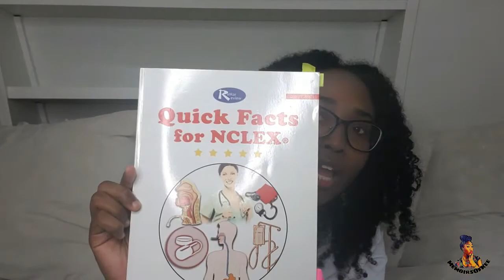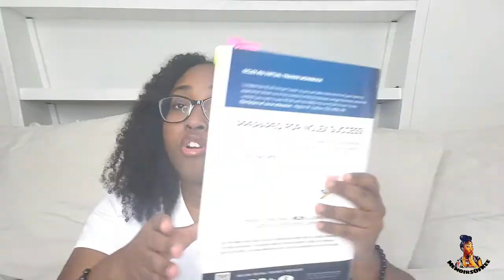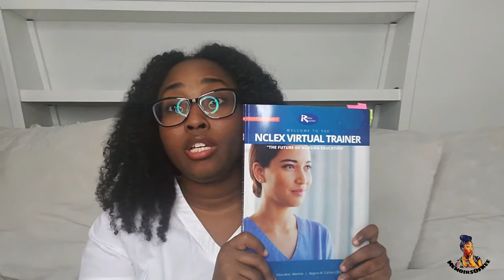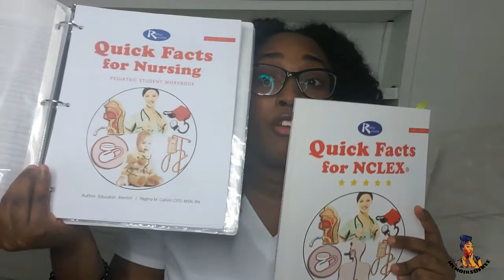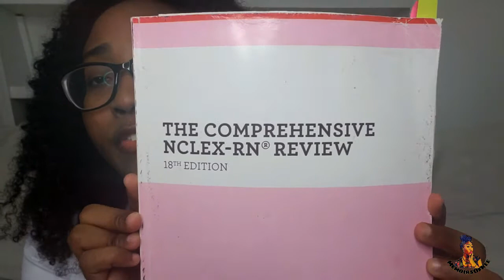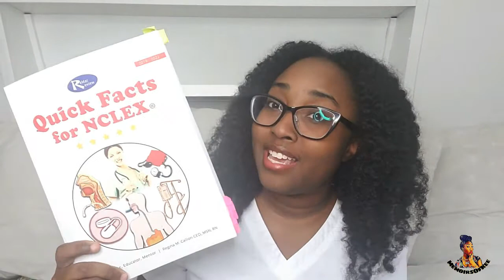How I Passed NCLEX-RN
Hello Everyone

In this video, I will explain in detail how I prepared for my NCLEX RN exam. All resources I mentioned in this video. Just in case you need the link, here you go:
Your NCLEX RN Study Tools:

Please feel free to stay up to date to Mrs Regina's social platforms. she regularly do live classes for FREE!